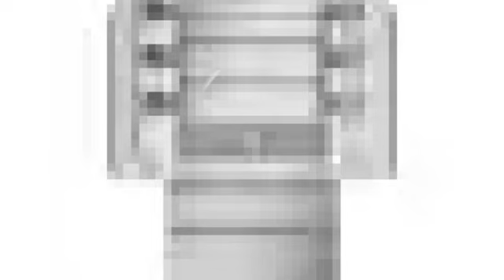Monogram ZIP364NBVII Réfrigérateurs à portes française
This Monogram ZIP364NBVII Réfrigérateurs à portes française is brought to you